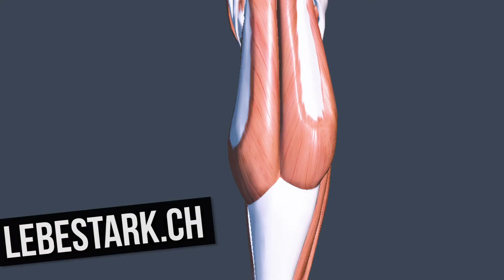Glute Ham Raise (GHR) für Anfänger- (TUTORIAL AUF DEUTSCH)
Schau dir hier die Ausführung für die Glute Ham Raise auf deutsch an!

Aufgrund der Beschaffenheit der Glute Ham Raise komplettiert sie unser Personal Training Studio auf perfekte Art und Weise.

Die Glute Ham Raise Übung trainiert die posterioren (rückseitige) Muskelketten.

Über die Hamstrings zu den Glutes bis zu den durch das sakrotuberale Band verbundenen Wirbelsäulenstrecker (Erector Spinae) werden damit beansprucht.

Lass mich wissen, ob dir das Video gefällt!

- Gregory